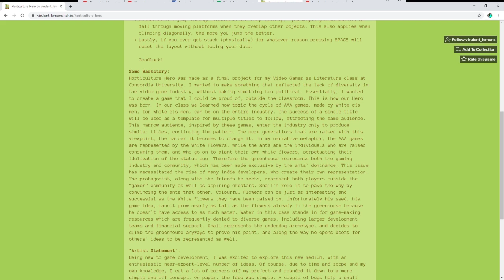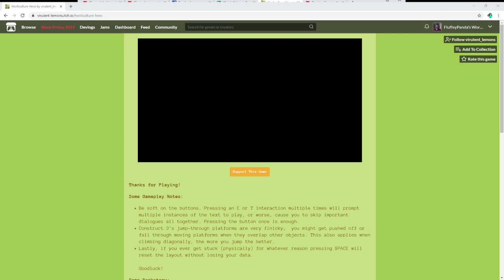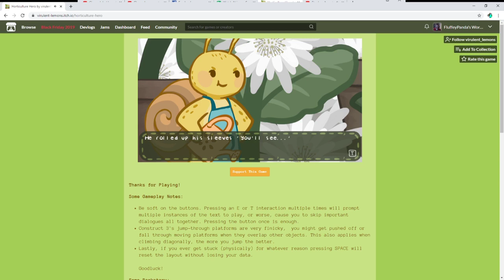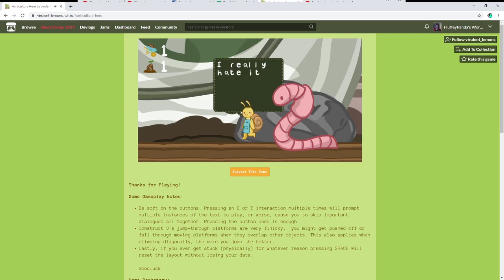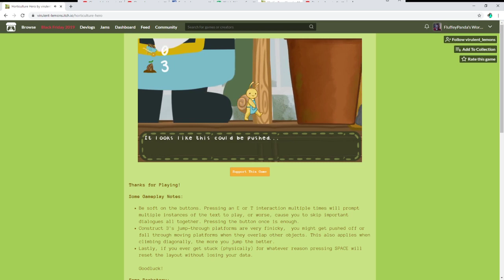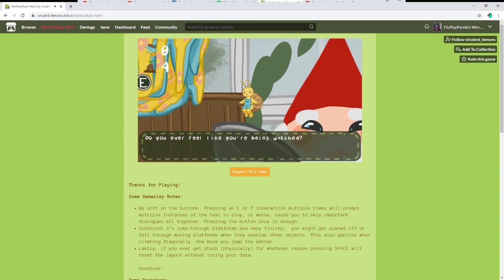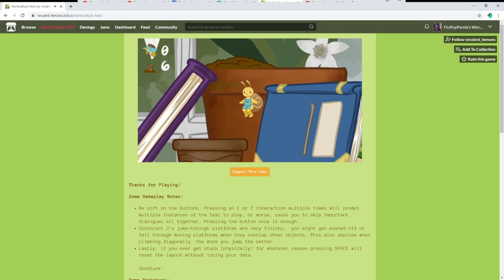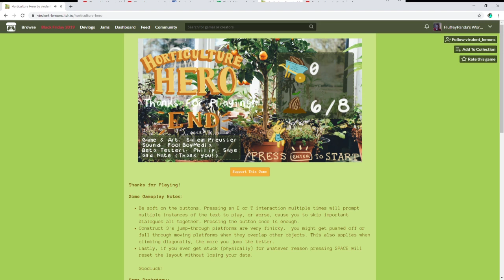Horticulture Hero: Fighting Ant Oppression. battling the system!